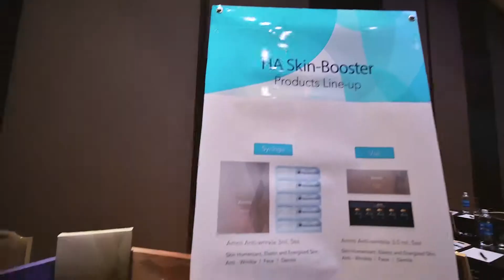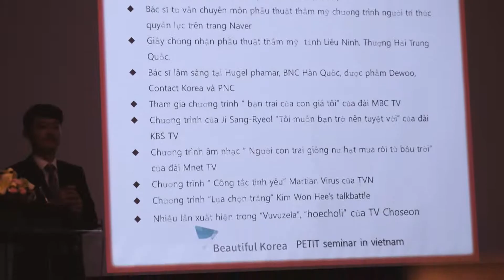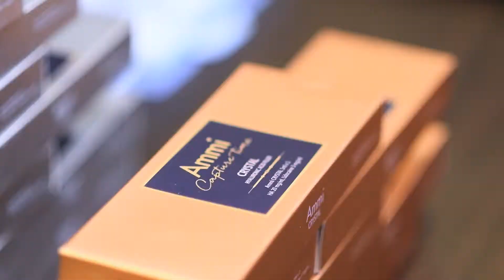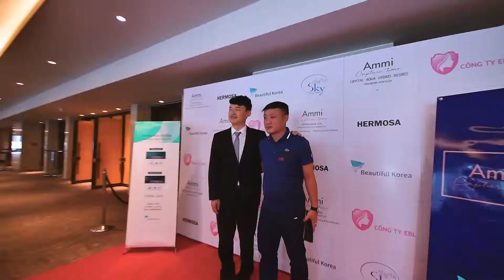Quay clip sự kiện hội thảo giá rẻ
Thực hiện theo yêu cầu của Actionmedia